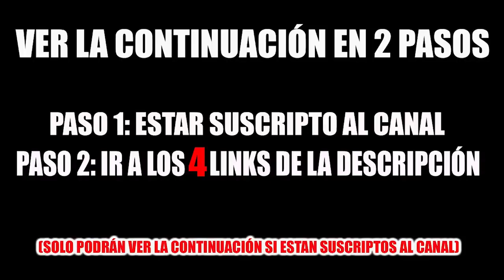LA GRAN BATALLA ENTRE JULIO PITBULL Y EL SEGURIDAD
Voy a subir los videos del wifi team. Diariamente.

Seguime en Instagram: @cande.wifi_

Cande Wifi Art ❤.